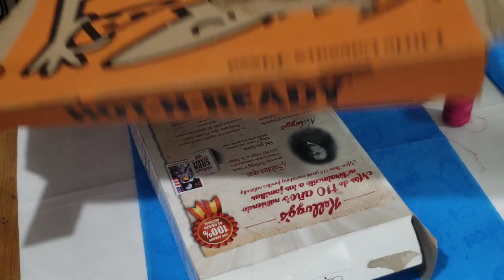GUANTES GUANTES, GUANTES,LA MITOTERA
HAY QUIEN POR VISTAS TE RECOMIENDA USAR GUANTES DE PLÁSTICO EL PLANETA ESTA TAN MAL QUE NO ES POSIBLE QUE ESTO PASE TU TIENES LA DECISIÓN DE USAR ALGO QUE AYUDE EN LUGAR DE LO CONTRARIO